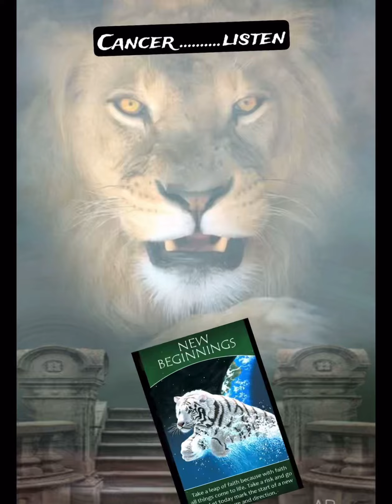Cancer ♋️ listen to your Power message for starting afresh from Lions deck@lilla’s unique shares